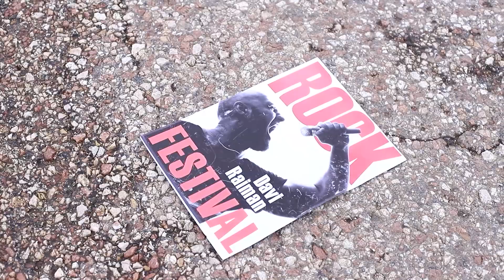เมื่อการเดินทางของเราไม่เป็นอย่างใจ!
ส่องประกายราวกับเพชร! การท้าทายกับกากเพชร!
เป็นเรื่องดีเมื่อทุกอย่างเป็นไปตามแผนที่กำหนดไว้ล่วงหน้า! แต่ถ้ามีอะไรผิดพลาด นี่ไม่ใช่เหตุผลที่จะทำให้อารมณ์เสีย! ดูวิดีโอใหม่ของเราและรับรู้เรื่องราวด้วยตัวคุณเอง!

ดูเพิ่มเติม ทูม ทูม:
วิดีโอยอดนิยม: